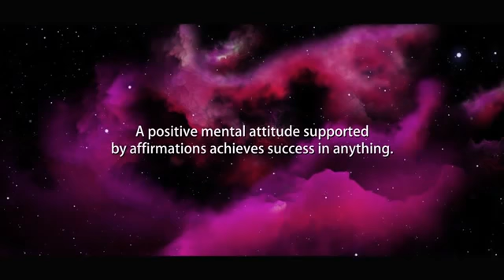Positive energy tabrej khan